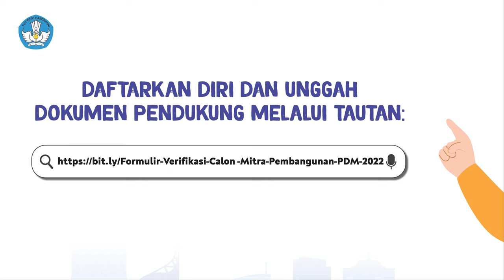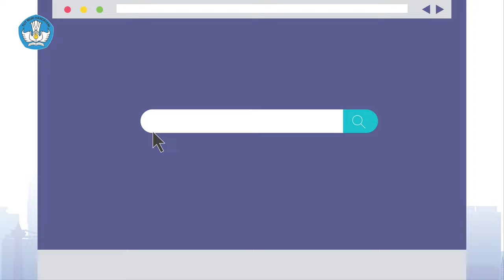Mitra Pembangunan Ditjen PAUD Dikdasmen Kemendikbudristek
Halo, SahabatDikbud! 👋🏻

Pandemi COVID-19 mengakibatkan learning loss dalam dunia pendidikan Indonesia. Untuk itu Kementerian Pendidikan, Kebudayaan, Riset, dan Teknologi berupaya melakukan learning recovery.

Upaya learning recovery tidak dapat dilakukan oleh Pemerintah saja. Dibutuhkan gotong-royong dan kolaborasi dari berbagai pihak untuk memulihkan dan memajukan dunia pendidikan di tanah air.

Nah, karena itu Direktorat Jenderal Pendidikan Anak Usia Dini, Pendidikan Dasar, dan Pendidikan Menengah membuka kesempatan bagi masyarakat untuk mendukung implementasi Merdeka Belajar sebagai Mitra Pembangunan Ditjen PAUD Dikdasmen Kemendikbudristek.

Simak selengkapnya pada video berikut, ya!

Untuk informasi selengkapnya dapat dilihat pada tautan Yuk, bergabung sekarang!